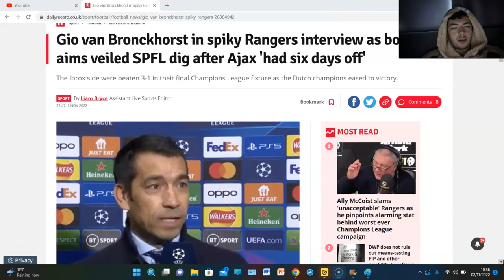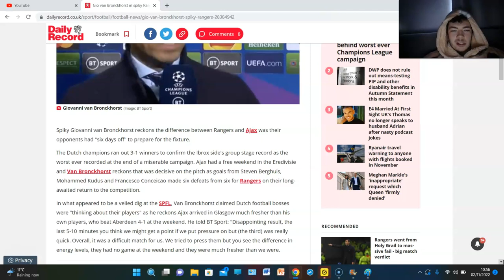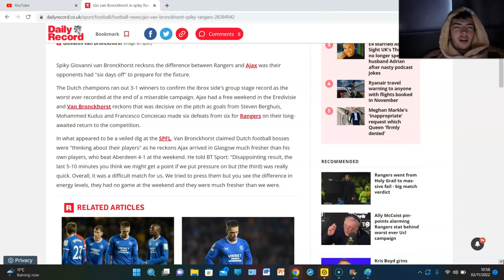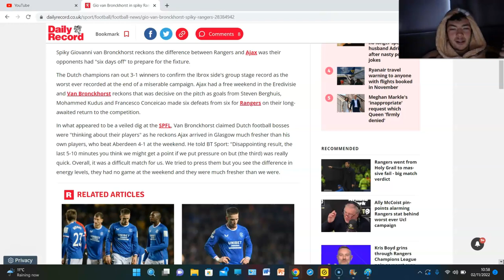GIO BLAMES THE DUTCH FA AND SAYS HIS TACTICS HAVE BEEN GREAT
THEY HAD 6 DAYS OFF... AYE WELL WE HAD 6 CHAMPIONS LEAGUE DAYS OFF TOO GIO YA FUD!